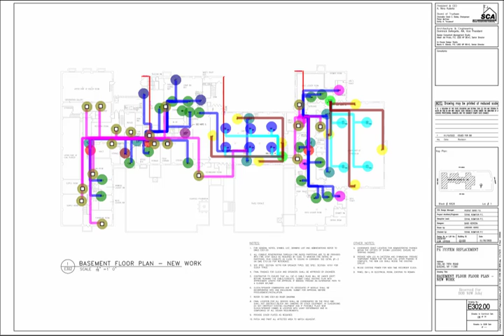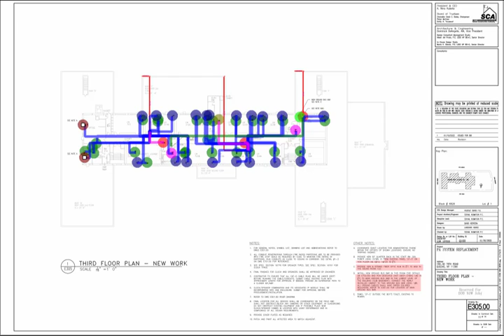PS 255 (Queens) - School of Inquiry - PA System Replacement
Authority: NYCSCA